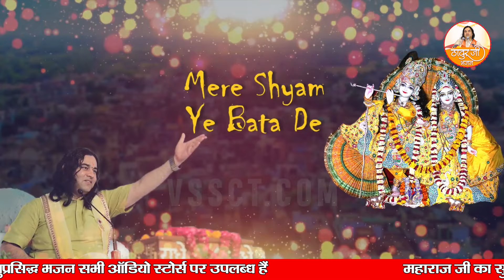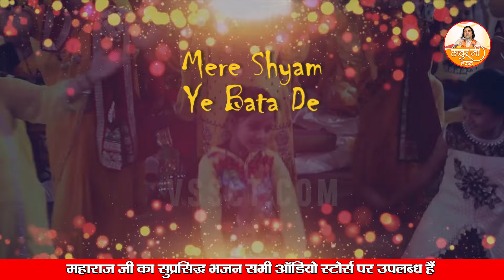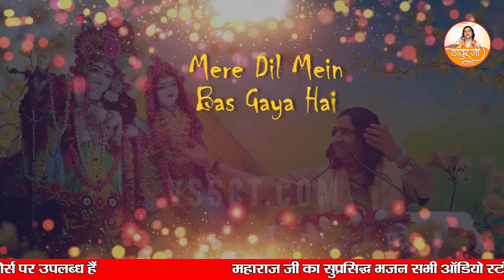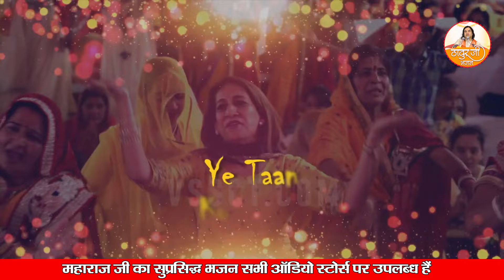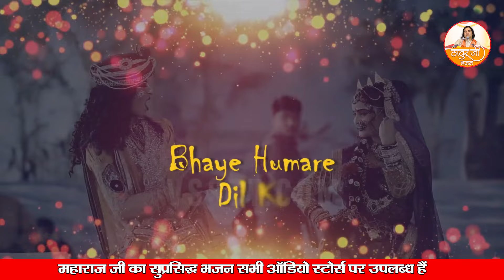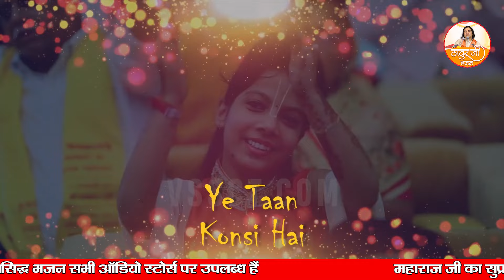बिहारी जी मधुर भजन | मेरे श्याम ये बता दे ये तान कौन सी है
➤Video Name :- मेरे श्याम ये बता दे ये तान कौन सी है
➤Artist Name :- Shri Devkinandan Thakur Ji

Thakur JI के मनोहक भजन  सुनने के लिए नीचे दिए गए ब्लू लिंक पे क्लिक करें

bhagwatkatha
shrimad bhagwat katha
Live katha
bhagwat2024
krishan katha

vishwa shanti sewa charitable trust HDFC Bank A/C No. - 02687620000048, IFSC Code - HDFC0000268, Branch Address : Opp. BSA College, Gaushala Road Mathura ( UP) अथवा हमारी UPI के माध्यम से vssct1@icici पर भी कर सकते हैं। और Paytm - 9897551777 के माध्यम से भी भेज सकते है।  शिव कथा की सेवा राशि डायरेक्ट हमारे इस लिंक पर क्लिक करके भी कर सकते हैं।  अधिक जानकारी के लिए सम्पर्क करें 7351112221, 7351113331
FOR LATEST UPDATES :
Copyright : Thakur Ji Bhajan

श्री देवकीनंदन ठाकुर जी महाराज की कथा,श्री देवकीनंदन ठाकुर जी की भागवत,श्री देवकीनंदन ठाकुर जी महाराज,2022 ठाकुर जी कथा,श्री देवकीनंदन ठाकुर जी महाराज कृष्ण जन्मभूमि मुक्ति,देवकीनंदन ठाकुर जी महाराज सनातन संसद,देवकीनंदन ठाकुर जी,देवकीनंदन जी,कृष्ण जन्म भूमि के लिए देवकीनंदन जी की हुंकार,ठाकुर जी के सुपेरहिट भजन,श्री कृष्ण जन्मभूमि,श्री कृष्ण जन्मभूमि मुक्ति,श्रीमद् भागवत कथा,श्रृंगार,मनुष्य की जिंदगी बदल देता है कथा का सार,अभिनेत्री अदा शर्मा

मेरे श्याम ये बता दे ये तान कौन सी है,मेरे श्याम ये बता दे,मेरे श्याम ये बता दे वो तान कौन सी है,मेरे श्याम ये बता दो ये तान कौन सी है |,मेरे श्याम ये बता दे वो तान कौनसी है,मेरे श्याम यह बता दे वो तान कौन सी है,मेरे श्याम ये बता दो वो तान कौनसी है,मेरे श्याम ये बता दो तान कोनसी है,मेरे श्याम यह बता दे यह तन कौन सी,मेरे श्याम ये बता दो,ये तान कौनसी हैं,ओ मेरे श्याम यह बता दो,श्याम भजन,कमली श्याम,खाटू श्याम दरबार भजन,श्री घनश्याम गुर्जर,श्री हरिदासी